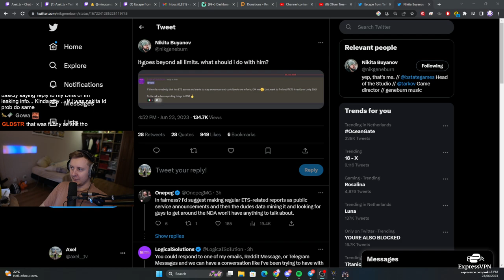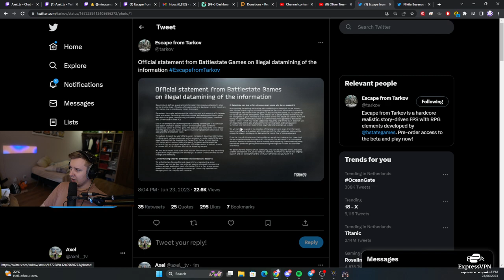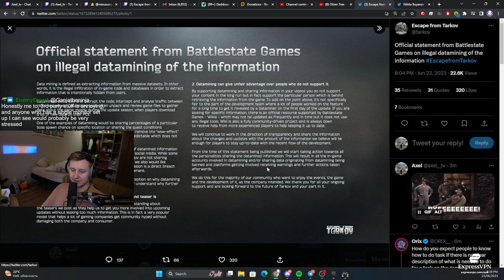BSG Takes Action against Data Mining - Escape From Tarkov